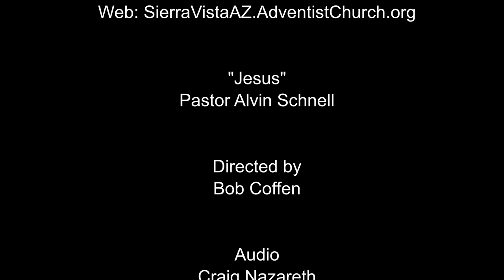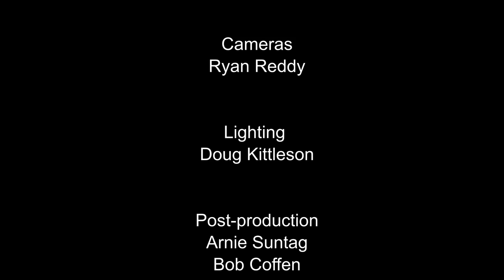"Jesus" by Pastor Alvin Schnell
Pastor Schnell expounds on how Jesus is God and how we can depend on Him for everything because He is everything.